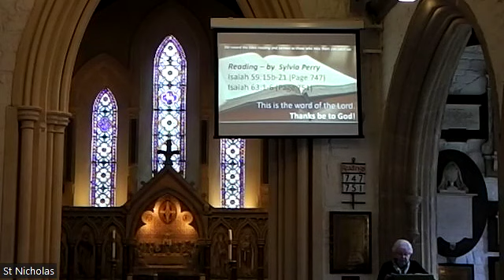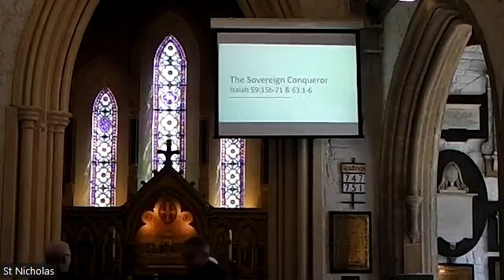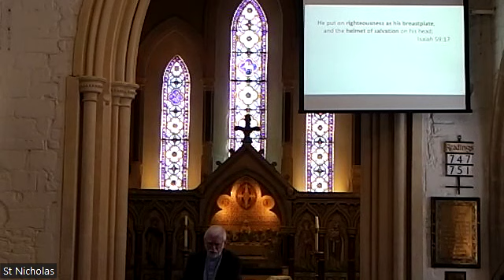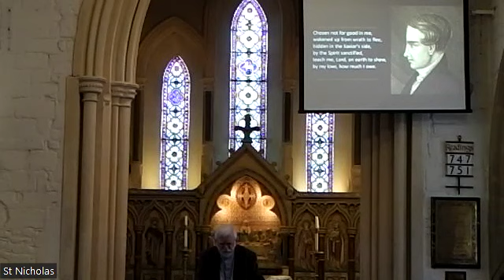Sermon 16th June 2024. Isaiah 59:15b-21 & 63:1-6